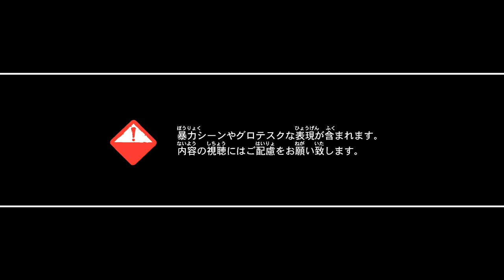N3DS『BIOHAZARD REVELATIONS』 E3 プロモーション映像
BIOHAZARD REVELATIONS
バイオハザード リベレーションズ

■発売日：2012初頭予定
■希望小売価格：未定
■対応ハード：ニンテンドー3DS(TM)
■ジャンル：サバイバルホラー
■プレイ人数：未定
■CEROレーティング：審査予定
■備考：